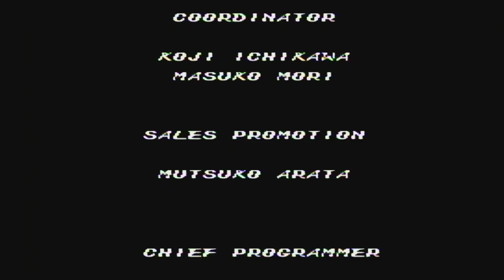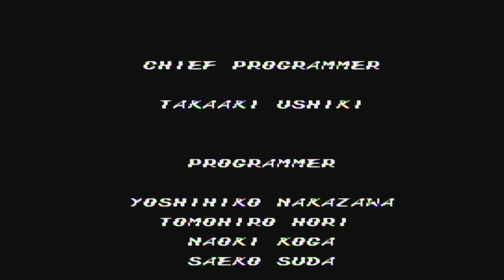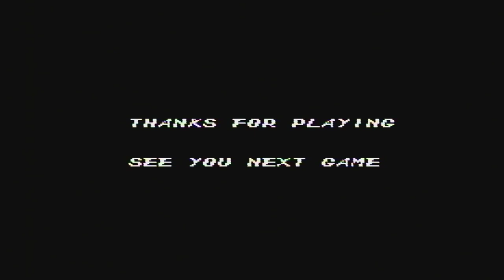Ultima III: Exodus [NES XLP] ep 20: Today, Exodus; Tomorrow, The Political Left pt 9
I mean, it could really have been two of the theories I harbored, not sure which. I guess it's too late to tell.

Well, that's that! It's history now.

No, I'm not disappointed at how it turned out. This is the type of element I've been referring to in what I've said about the genius of this game. Certainly in retrospect, that was the right way to end the game. And the right way to depict Exodus!

If you think about it, it's the most appropriate way to resolve the game. In fact, I'm jealous. I'm impressed with the wisdom of the designer. It's not like most games of this kind, not what you would expect. But just right.

Yeah, that was a good way to end the game! And of course, a great way to lead into the rest of the series!